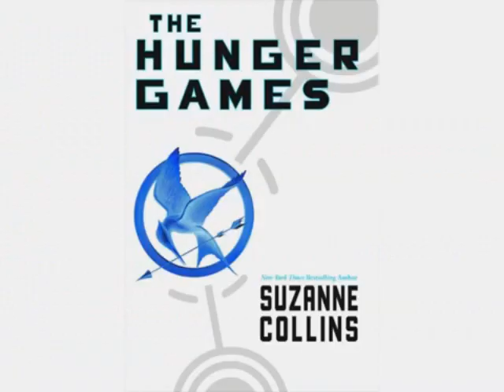Sprorps in G-Major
I did this cuz I'm bored.